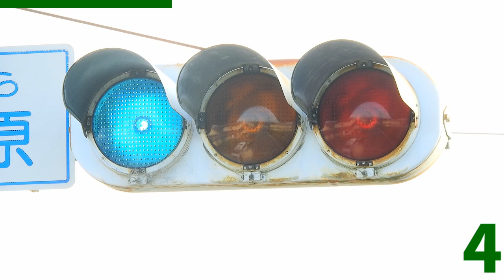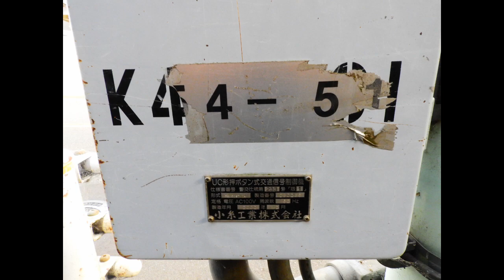【交通信号機(s5)】（更新済み）相模原市緑区最後の青レンズ？@「合野原」交差点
少々遅れましたがアップします。まさかの新年一発目が適当な動画になるとは。。。

当動画は2022年1月7日18時半～19時の30分間で仕上げました。
というのも、お試しで原点回帰ってことで編集時間を大幅に減らせる代わりに100番台くらいの雑動画に戻る、ということを試してみたかったのです。

コメントなどで、この編集スタイルでも構わないかご自身の感想を記してくれるとありがたいです。いいという意見が多ければ時間がない時などにこういう感じの編集で出すことを検討します（あまり多くは出しません）。

※既に更新済みです
※掘り下げると沢山ネタが出てきますが今回は編集時間最優先なので省略しています
※作っていて非常につまらなかったのであまりこういう編集はもうしたくありません

動画冒頭に、「Proli's Drive」さん（名義がわからないので音源配置されている場所）よりお借りしたジングル入っています。これ結構好きなので今後もどこかで使用するかもしれません（本人に差し止めされたらやめます）。